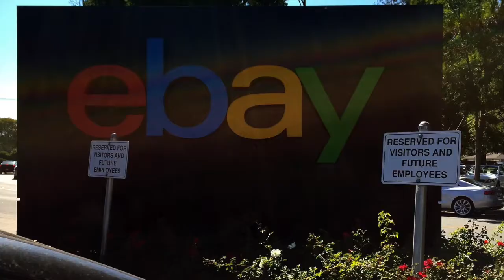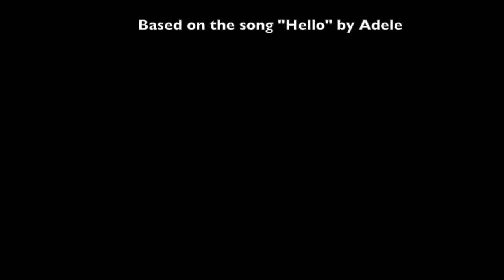Hello - DeWitt Holiday “Letter” 2015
Enjoy the world premiere of the DeWitt Holiday “Letter”! Marni and Andrew recap their 2015 in a song. Happy New Year to all our friends and family! xoxo

Fun Facts:
- All vocals performed by Marni and Andrew
- All lyrics written by Marni and Andrew
- Music arranged by Andrew
- Recorded in Andrew's studio
- Based on the song “Hello” by Adele, but way sillier
- Yes, we have a room in our house with all wood walls!